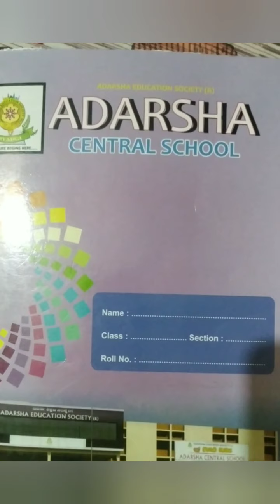14 May 2021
1std kannada - 1 ರಿಂದ 20 ರವರೆಗಿನ ಕನ್ನಡ ಅಂಕಿಗಳು